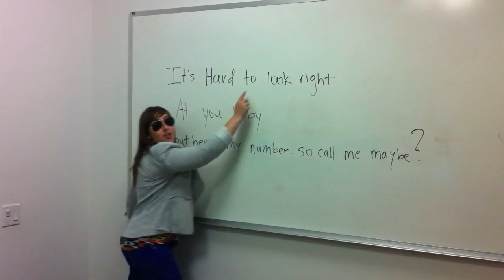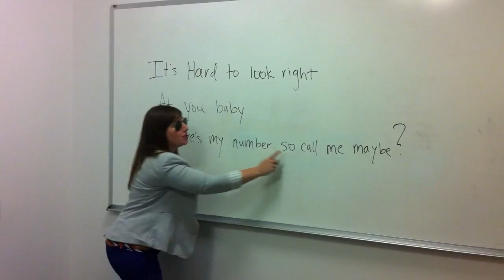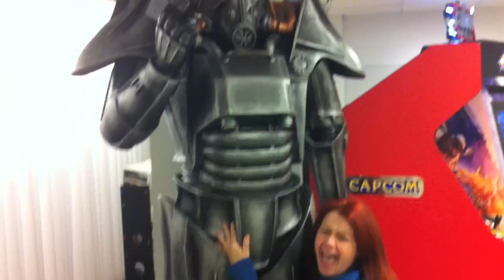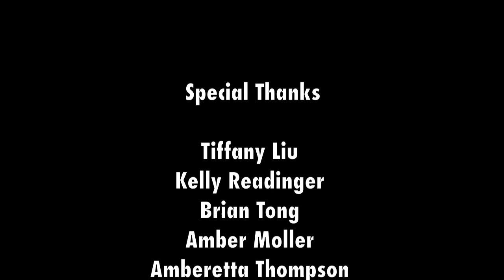Our Office "Call Me Maybe" Cover 2012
This occurred during a standard day at the office (shot during our legal 15 minute break). *Please do not attempt to recreate this video at home. And, stop calling us*

Special Thanks To:

Kelly Readinger
Brian Tong
Amber Moller
Amberetta Thompson
Sara Hentz
Annette Sarraille
Roland Blackmon
James Smith
Navarro Brooks
Matt Murphy
Jovita Yip
Sarah Lasky
Lark Anderson
Chris Watters
Jasmine Spearing-Bowen
Amanda Pazornik
Steven Fujisaka
Gerard Reyes
Shaun White
Jody Robinson
Yelena Grinberg
Ruben Ayala
Justin Herman
Brittany Aguilar
Andrea Valencia
Jade Miyakusu
Kara Ashe
Tiffany Liu